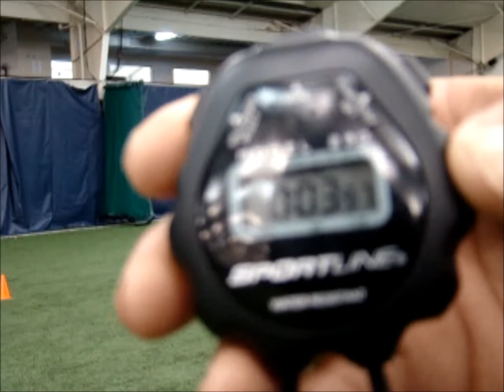Joe Martin's Speed & Agility Video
Biography
Joe Martin Jr.
Date of Birth: 12/16/1988
Position: Strong Safety
Age: 25
Height: 5'10"
Weight: 195lbs
Bench Press 225lbs: 17
40 yard Dash: 4.32
Shuttle: 3.9 seconds
L Cone: 6.65 seconds
Vertical Jump: 37"
Broad Jump: 10'
School: California University of PA
I attended California University of Pennsylvania which is a Division II college.  Going to a Division II College made me feel like my chances of getting to the NFL was slim compared to people that went to Division I colleges.  Even though I went Division II, I still worked hard and had fun while I was there.  My freshmen year, during football camp I received the nickname "freshmen of the year" by coaches and veteran teammates.  Just by seeing me perform and recognizing my leadership as a freshmen made them realize they had a freshmen with the potential to do whatever he wanted to do on the field while at the school.  During the time I was at Cal U, we conquered 4 PSAC Championships and made it to the semifinals 3 times.  Even though we were Division II, we had the chemistry with each other to accomplish anything together.  By the time I graduated with a Bachelor of Science Degree in Business Marketing from California University of PA, I was a man that had a wonderful start to life and friendships of a life time.  Our Cal U football team is a family just like my biological family.  It is like we are all brothers from different mothers.  After graduating and working, I saw a lot of guys go to the NFL from division II colleges.  It made me think, and I observed that my attributes were similar to players of the same position I play from all levels of football.  Now, after starting my career and being successful in the real world, since I have nothing holding me back in my life, I figured I should go for the dream I always wanted, and that is playing in the NFL.
This game means so much to me and my passion is like a fire that cannot be put out by anything or anybody.  Ever since I was a little kid, football was the sport for me.  I played every sport from baseball to taekwondo.  The dream continues to grow and grow as I work harder and harder to get to the NFL. I believe I can fit into any organization, simply because I am a great learner, I love to be a team player and I have a noble work ethic.